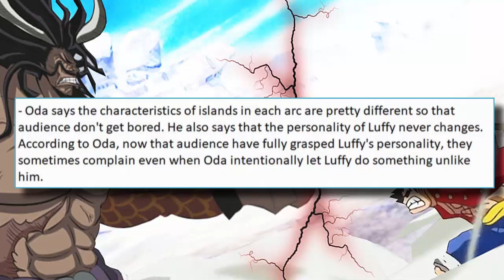HUGE NEWS On The Future of One Piece! Chapter 886 & Beyond ワンピース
A Recent Interview With One Piece Creator Eiichiro Oda Brings Forth New Info On The Series, The Ending, Luffy Vs Kaido & MORE With Chapter 886 & Beyond